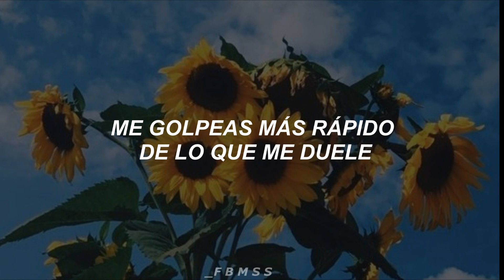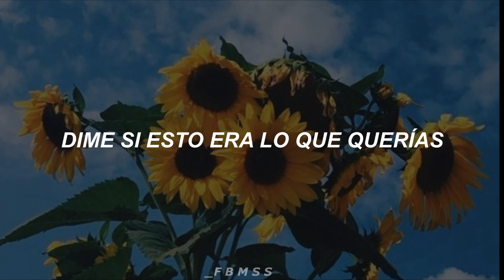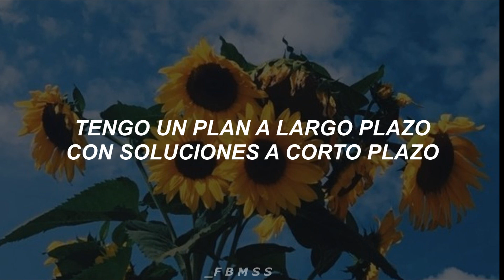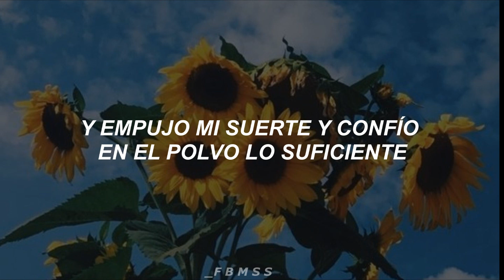Story Of Another Us•5SOS [Español]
Álbum: Sounds Good Feels Good
Artista: 5SOS
Año: 2015

Lyrics:
Replay the scene over again
Before the credits rolling in
Inside my head
I don't recall a single word,
You hit me faster than I heard

And now I'm shaking, wearing thin
I always wonder where you'd been
Tell me if you wanted it at all

I got a long-term plan with short-term fixes
And a wasted heart that just eclipses
And I push my luck from trust to dust enough

Memories are pay-per-view,
It costs too much to think of you
I'm hanging by a thread
An epilogue before we're done,
A sequel to what we've begun

And now before our hope is lost
My heart is here, it's such a cause

Draw me, beside you
Where I'll be to remind you
We're still first in line for
The front row of last resorts

One last ditch, a new beginning
So take this heart, put yourself in it
This surprise ending I'm depending on